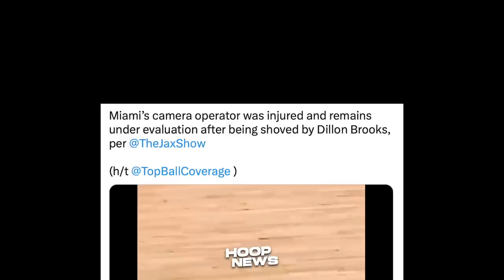Bilis ng Balik ng Karma kay Dillon Brooks matapos niyang Itulak ang isang Cameraman